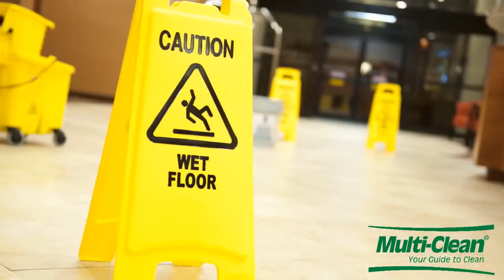Janitorial Service Dallas TX - DalTex Janitorial Service LLC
We provide professional janitorial service in Dallas TX. Daltex Janitorial Services, a company with over 15 years of experience and local to the DFW Metroplex.

A wide range of services, from carpet cleaning to pressure washing and much more:
Janitorial Service
Cleaning Service
Office Cleaning
Carpet Cleaning
Floor Cleaning
Pressure Washing
Power Washing
Window Cleaning
Day Porter
Rugs & Upholstery Cleaning
Tile & Grout Cleaning
Professional Carpet Cleaning
Ice / Snow Control & Removal
Day Porter / Janitorial Services
Parking Lot Cleaning
Post-Construction Clean-up

Locally-based, with an extensive portfolio.

Headquartered in Dallas, Texas, our extensive portfolio consists of retail chains, grocery stores, medical facilities, shopping malls, professional offices, office buildings, industrial complexes, financial institutions and utility companies. The broad range of services we offer can be tailored to meet your needs and our company is fully licensed and insured, giving you the confidence that your job is being handled by qualified personnel. To find out more, visit our Services